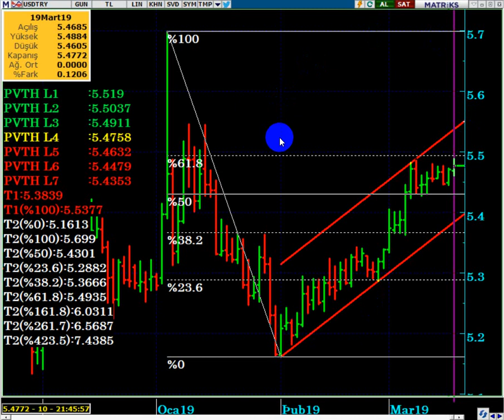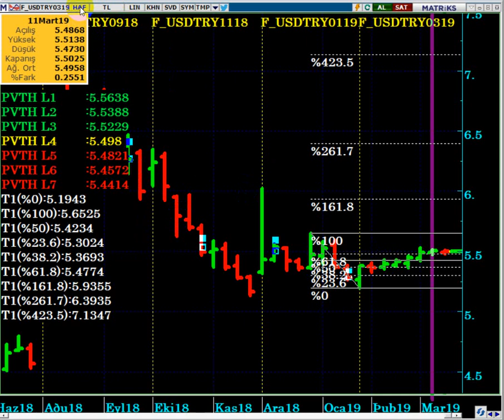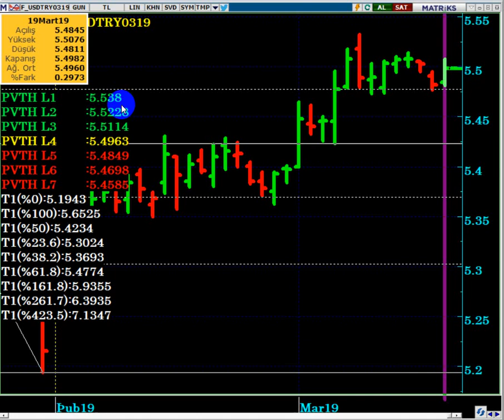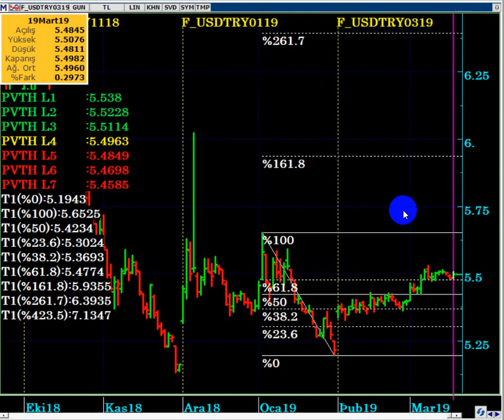SEÇİMDEN SONRA, DOLAR İÇİN DAHA ÇOK BEKLERSİNİZ...!!! (Sn.Berat ALBAYRAK açıklaması...)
Sn.Berat  ALBAYRAK : '' Dolar İçin Daha Çok Beklersiniz... '' dedi...

Dolar ne olacak,
Dolar kuru,
Dolar canlı,
Dolar yorum,
Dolar analiz,
Dolar seçim,
Dolar beklenti,
Dolar tahmini,
Dolar döviz,
Dolar çıkacak mı,
Dolar endeksi,
Dolar güncel,
Dolar alınır mı,
Dolar bugün,
Dolar euro,
Dolar anlık,
Dolar investing,
Viop nedir,
Viop dolar,
Viop analiz,
Viop derinlik,
Viop 30,
Viop teminat,
Viop yorum,
Viop komisyon,
Viop demo,
Viop sözleşmeleri,
Viop kontratları,
Viop eğitim,
Viop strateji,